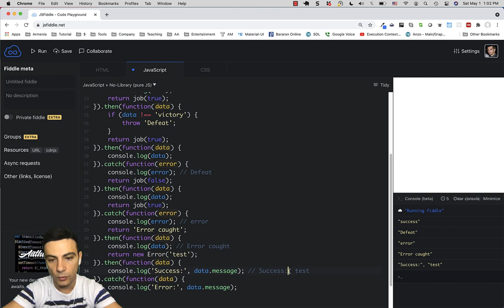Javascript - վարժություն (Promise) 2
Կոդի օրինակ

    function job(state) {
        return new Promise(function(resolve, reject) {
            if (state) {
                resolve('success');
            } else {
                reject('error');

    job(true).then(function(data) {
        console.log(data);
        return job(true);
    }).then(function(data) {
        if (data !== 'victory') {
            throw 'Defeat';
        return job(true);
    }).then(function(data) {
        console.log(data);
    }).catch(function(error) {
        console.log(error);
        return job(false);
    }).then(function(data) {
        console.log(data);
        return job(true);
    }).catch(function(error) {
        console.log(error);
        return 'Error caught';
    }).then(function(data) {
        console.log(data);
        return new Error('test');
    }).then(function(data) {
        console.log('Success:', data.message);
    }).catch(function(data) {
        console.log('Error:', data.message);